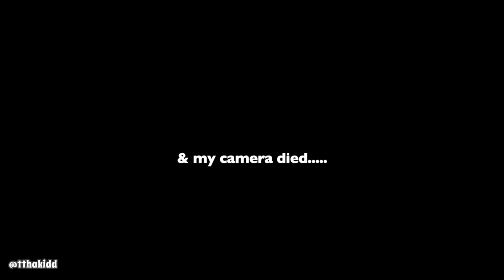Halloween Las Vegas Vlog 2.0__Omega Mart & Attractions __T Tha Kid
Hey went on a quick trip to Las Vegas Nevada for Halloween weekend to dress up, explore Meow Wolf Omega Mart, food , and hotel hopping. Hope you enjoy!
WHATS ON MY FACE
HAIR-loose wave
LIPS- berry na ked lipstick
EYES- just4kira contacts (citha hazel)
FACE- foundation 440